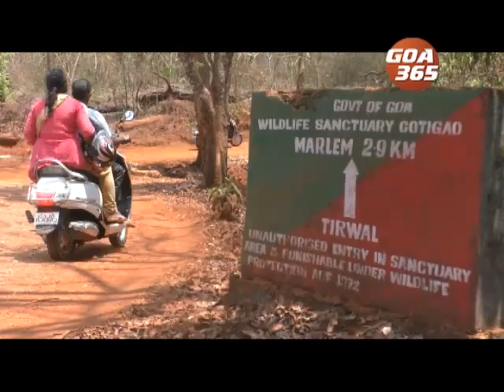Marle-Tirval villagers to boycott election